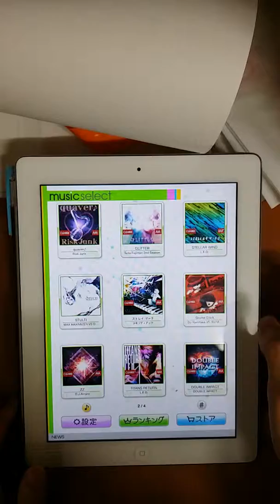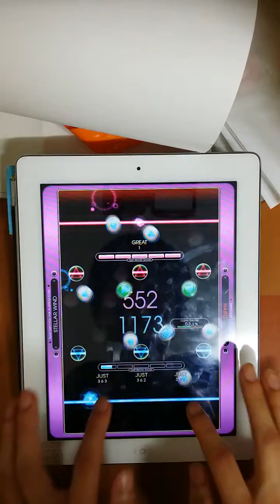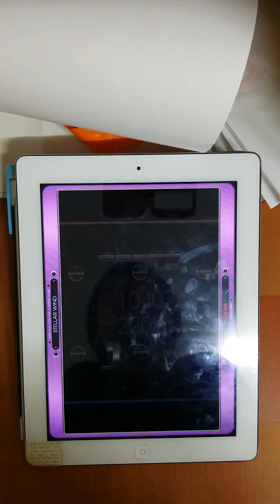[REFLEC BEAT PLUS] STELLAR WIND HARD 97.9% FC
PLAYER : E.K.2.